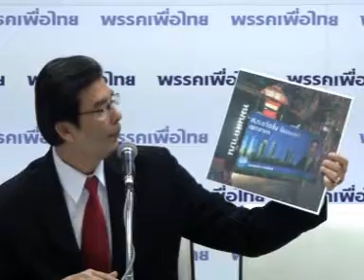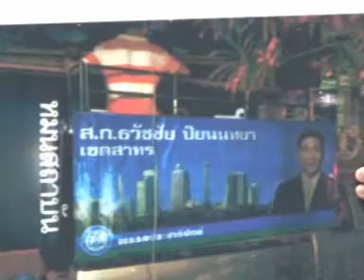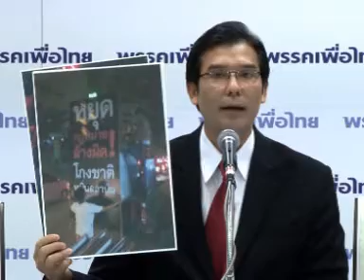พร้อมพงศ์เผยสก กทม พรรคปชป ขึ้นป้ายสร้างความแตกแยกในสังคม อัดปชป ใช้พรบ